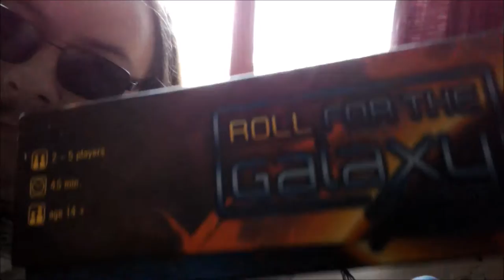Board game vs RPGs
What will Jane Public choose?